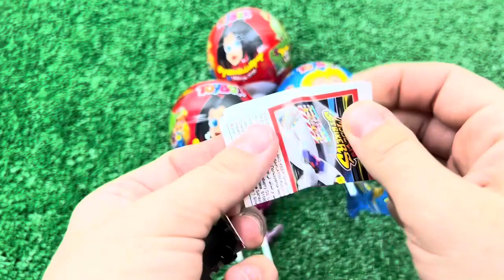ASMR MUKBANG 직접 만든 타키스 치토스 치 킨 불닭볶음면 치즈스틱 레드 블루 먹방! RED BLUE CANDY FIRE NOODLES CHICKEN EATING